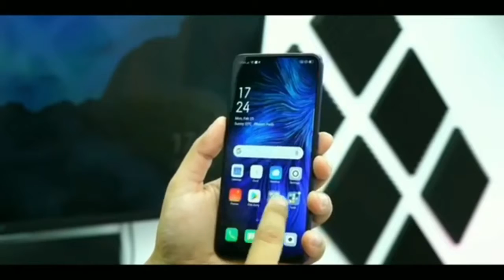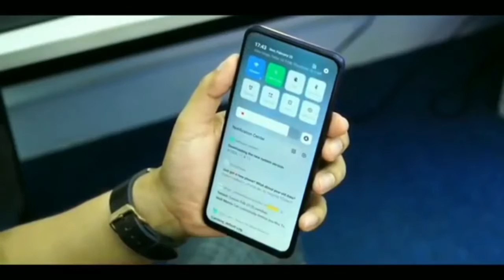OPPO F11 Pro Unboxing and First Look in Pakistan only on perfect tech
Note :- this is not my own content this is fan making content.